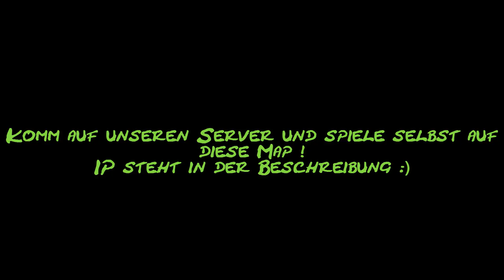Minecraft Server Vorstellung Survival-Games Map Trailer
Das ist unsere selbst erstellte Survivial-Games Map, wir hoffen euch gefällt sie. Diese Map war früher mal unsere selbst gebaute Stadt Map. Kommt auf den Server um auf der Map selbst zu spielen.
Server IP: -|Server offline|-